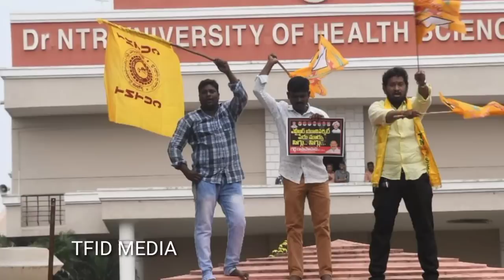కొద్దిసేపటి క్రితం విజయవాడ చేరుకున్న ఎన్టీఆర్ సీఎం జగన్ తో భేటీ | Latest News ||TFID MEDIA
1. Bavo Naa Bangaru Konda Song

Hey guys!

Hey guys!